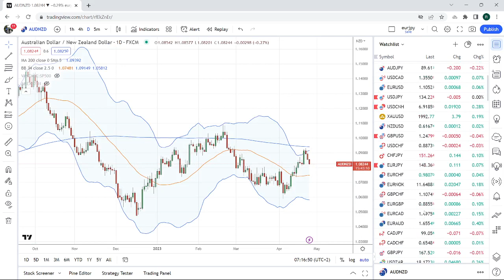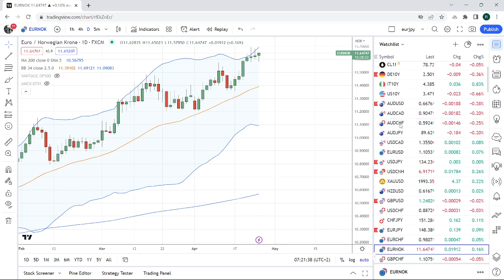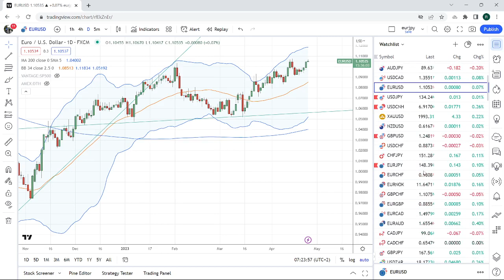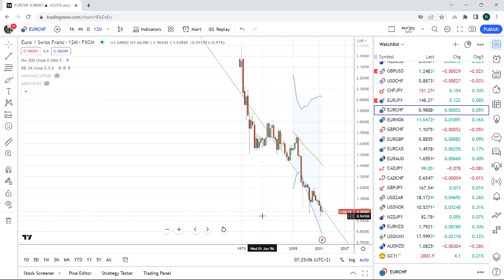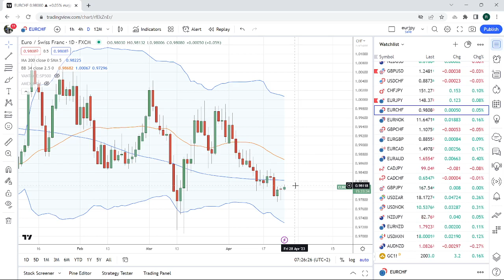FOREX & CRYPTO TRADING Apr 25th an institutional view for individual traders from PrivateerFX